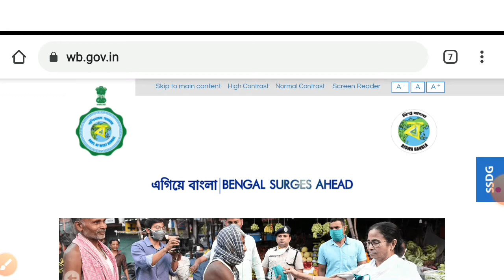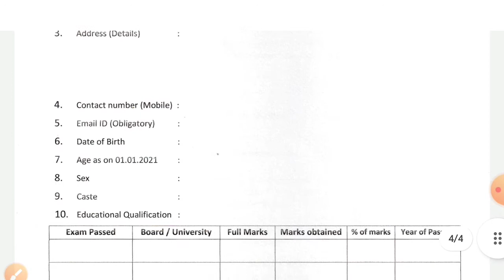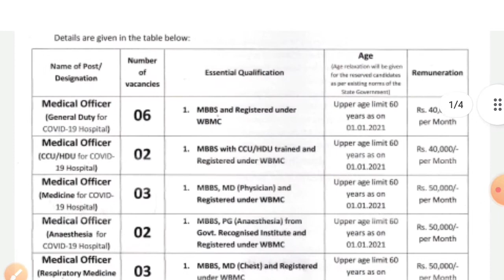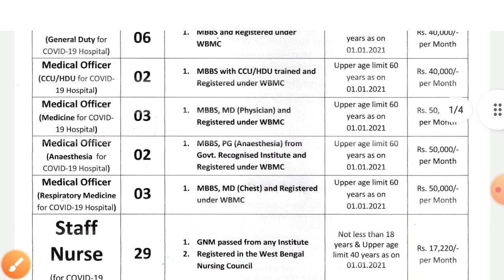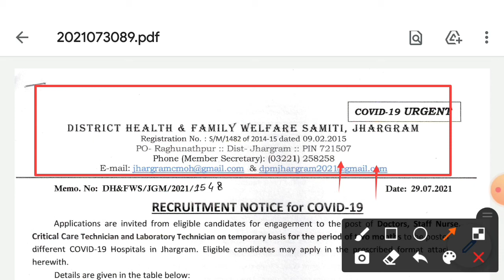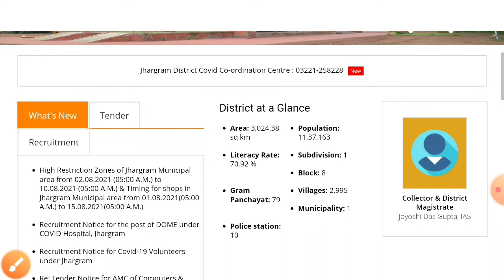রাজ্য সরকারের নতুন চাকরি HS পাসে আবেদন মূল্য ও লিখিত পরীক্ষা নেই recruitment of government job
লক্ষীর ভান্ডার প্রকল্প ৫০০/১০০০ টাকা দেবে সরকার কোথায় ফর্ম পাবেন কি কি ডকুমেন্টস লাগবে জমা কোথায় দেবেন

মাধ্যমিক পাশে পোস্ট অফিসে কর্মী নিয়োগ শূন্য পদ ২৩৫৭ টি recruitment of Indian post GDS 2021

আপনার জব কার্ডের টাকা ঢুকেছে কী চেক করে নিন 2021 জব কার্ড স্ট্যাটাস চেক করে নিন